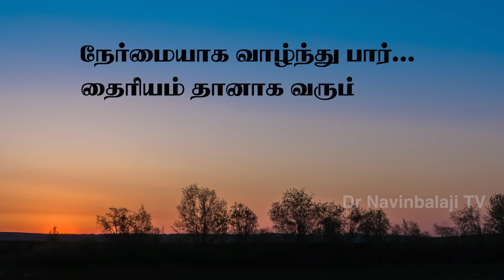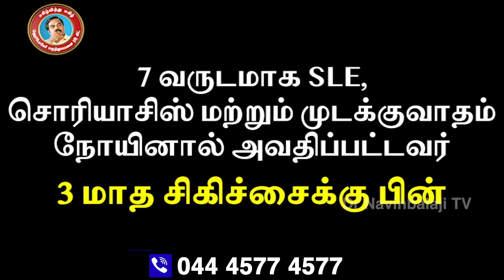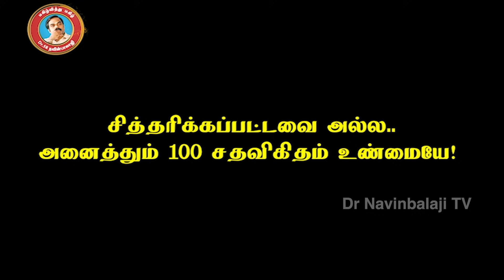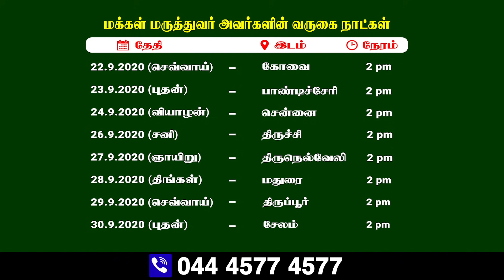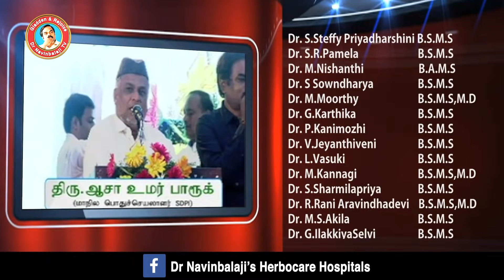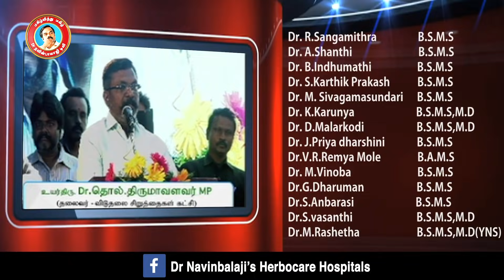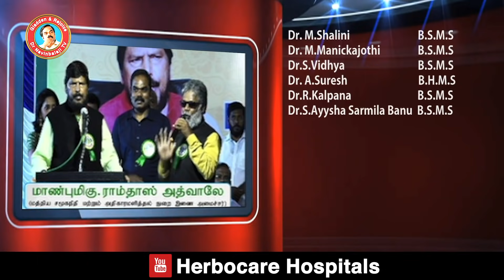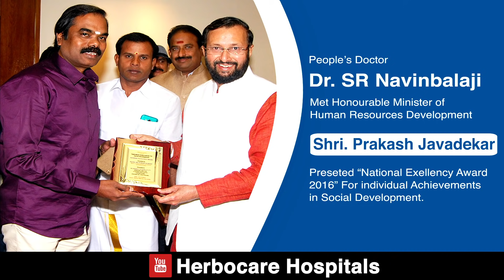ஒட்டு மொத்த வியாதிகளையும் விரட்டி நல்ல உடல் ஆரோக்கியத்துடன் செல்வந்தனாக வாழ்வது எப்படி ?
மக்கள் தொலைக்காட்சி “மருத்துவ நேரம்” நேரலை நிகழ்ச்சியில் மருத்துவம் சார்ந்த பல்வேறு கேள்விகளுக்கு இறை மருத்துவரின் பார்வையில் பதில்களும், தீர்வுகளும்...

Divine Guru and People’s Doctor Point of View Answers and Solutions in Makkal TV Live Programs

Herbocare hospital Pvt Ltd. is the biggest holistic hospital chain of south Indian, was founded by Our Dr. SR Navinbalaji in 2014. Through continuous innovation in the footprints of Bible, Quran and Vedas, Herbocare hospital always follow the principle of holistic treatment is a perfect blend of ancient medical values with latest medical advancements. Our hospital has 36 branches across 3 states in India with 135 registered medical practitioners, 1500 trained staff, latest lab facilities and experienced technicians.
We also provide inpatient facility in a serene atmosphere with 50 beds, 24×7 medical assistance and well-equipped ICU to provide utmost care. Herbocare hospital provides unique care through Indian ancient medical practices like Varma, siddha, homeopathy, ayurveda and naturopathy under one roof.